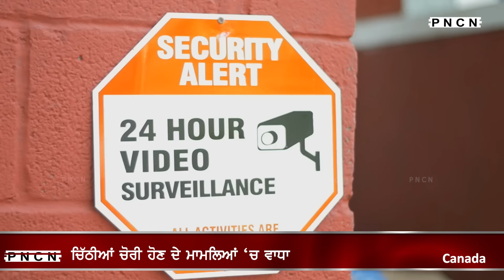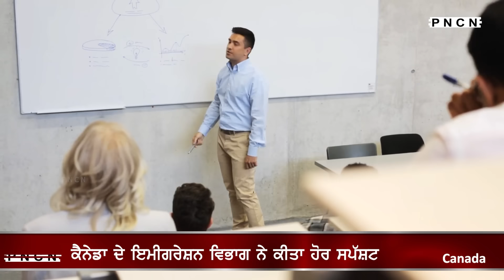ਵੱਡੀਆਂ ਖ਼ਬਰਾਂ ਸੁਣੋ | CanadaPunjabiNews || What's Up Canada? || March 19 2024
Latest Canada Punjabi News March 19 2024,
Canada PNCN
Punjabi